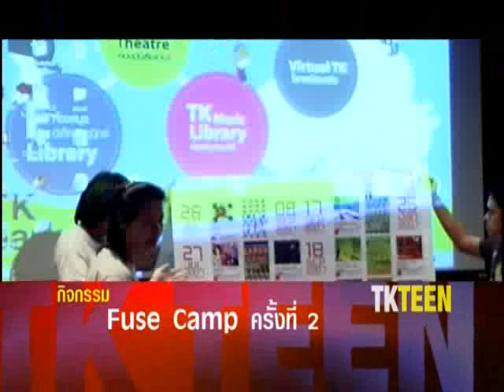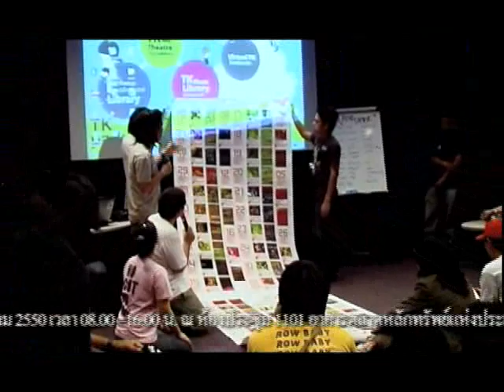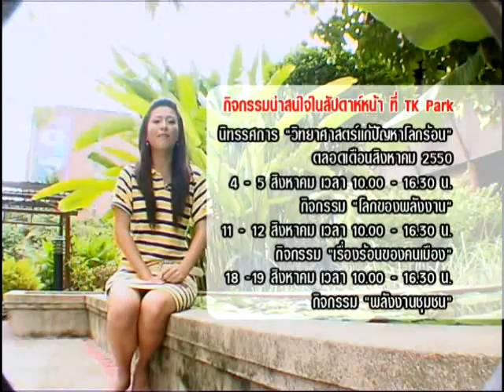รายการ TK Teen เทป 56 ช่วงที่ 3